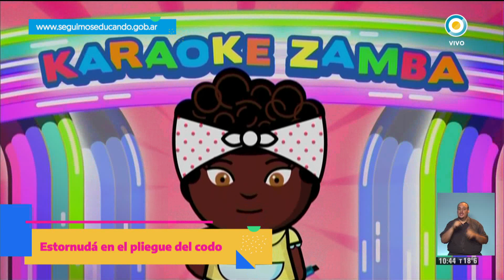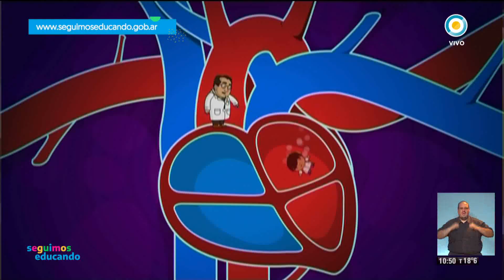La Asombrosa Excursión de Zamba con los Músicos Latinoamericanos - Seguimos Educando